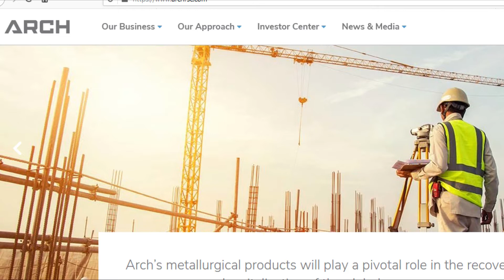Congress launches energy export caucus; WV lawmakers is co-chair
There is a renewed effort in Congress, to export more U.S. energy products to other countries.